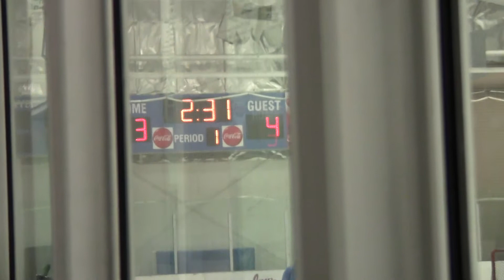Murphy First Ice Hockey Game 010